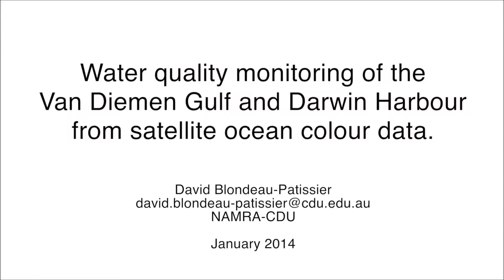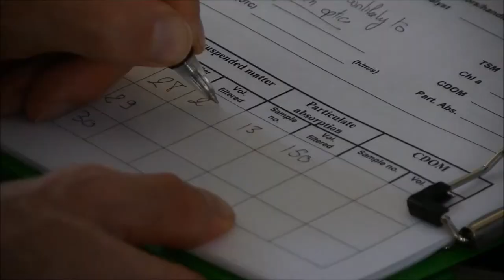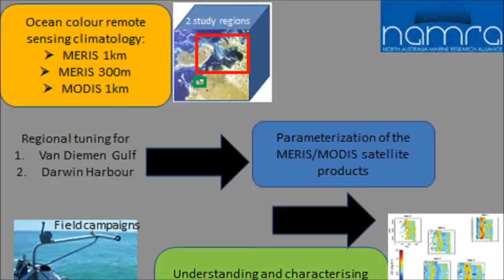Water Quality Monitoring of the Van Diemen Gulf and Darwin Harbour from Satellite Ocean Colour Data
David Blondeau-Patissier talks about his NAMRA funded postdoctoral project working on ocean colour data at CDU. Footage and interview by Michael Lawrence-Taylor